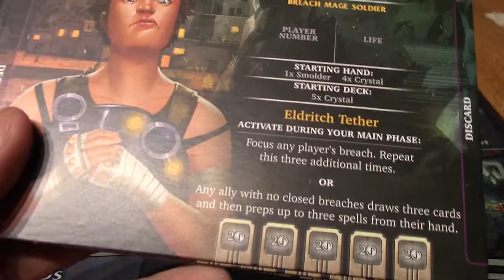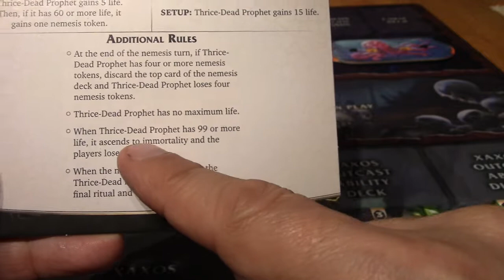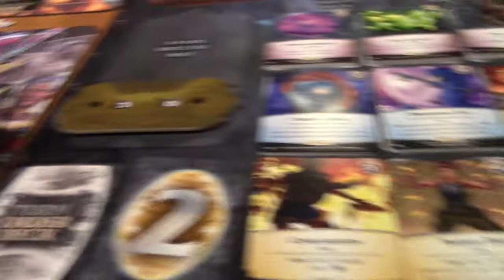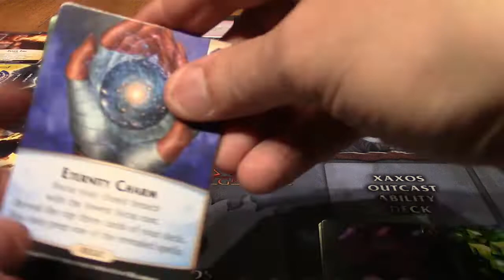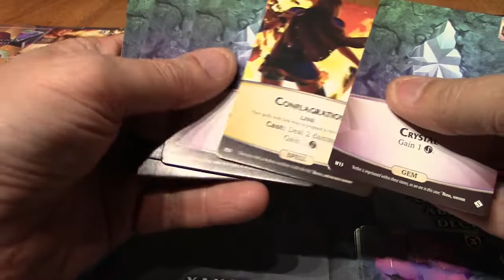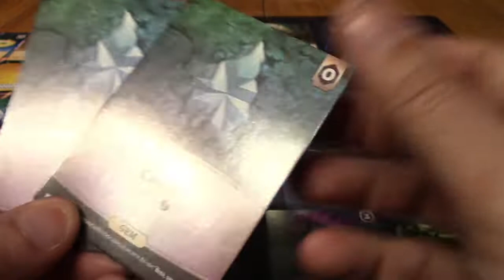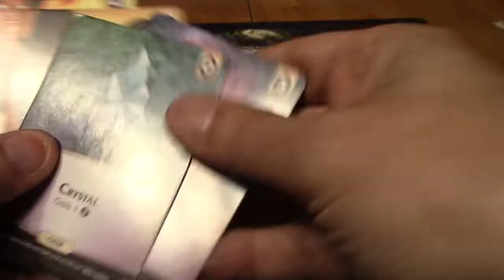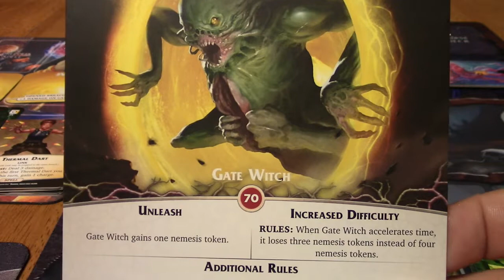Aeon's End War eternal : Thrice Dead Prophet